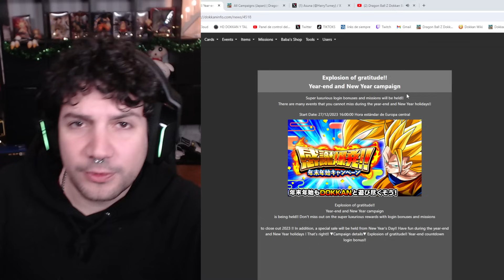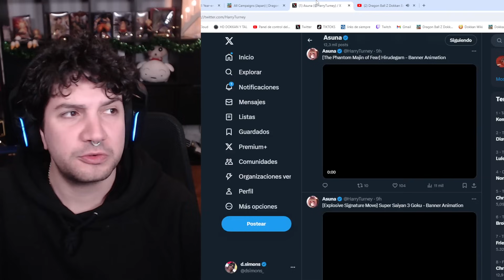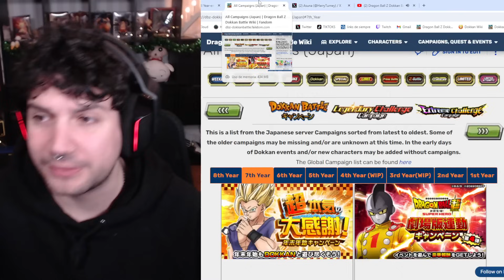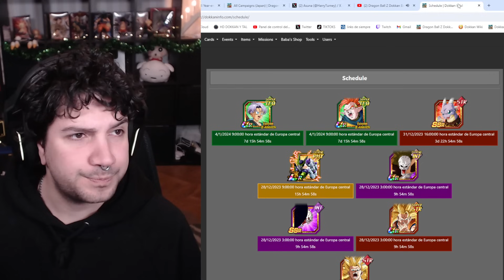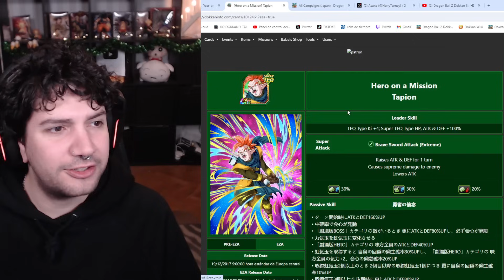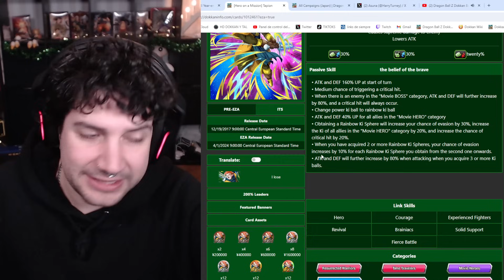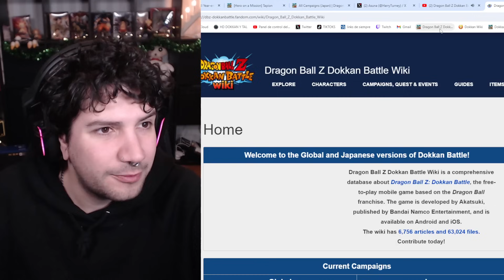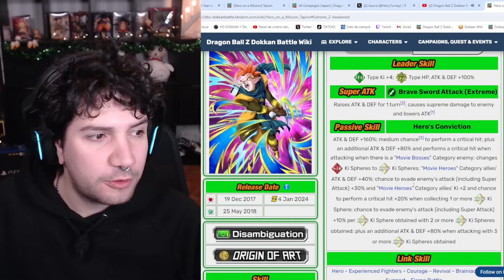DONDE ESTA? FULL INFO de la CELEBRACION de AÑO NUEVO en la VERSION JAPONESA! | Dokkan